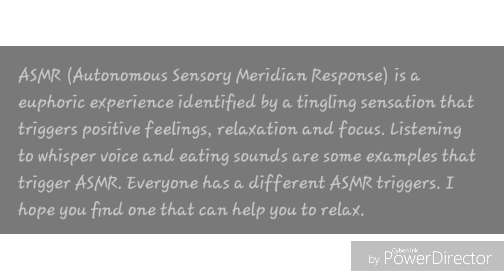MOUTH AND HAND SOUND:ASMR: PART 2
This video is about asmr using mouth and hand to create tingling sound.

Source: creative common(reused allowed)

Credit to:
Video Editor: KineMaster & Power Director
Thumbnail Editor: Thumbnail Maker
Intro: Panzoid